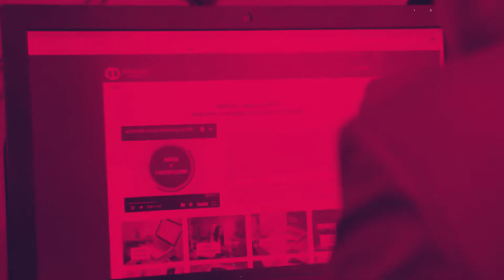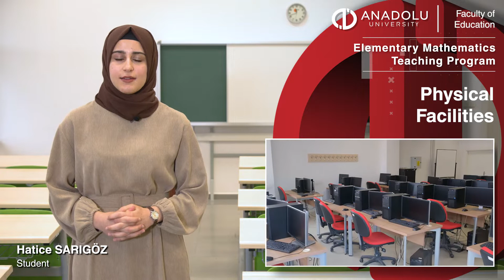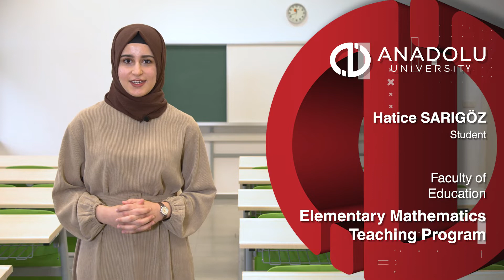Hatice SARIGÖZ Elementary Mathematics Teaching Program